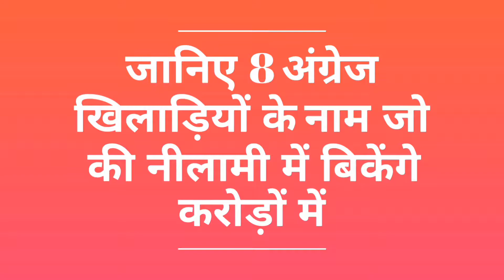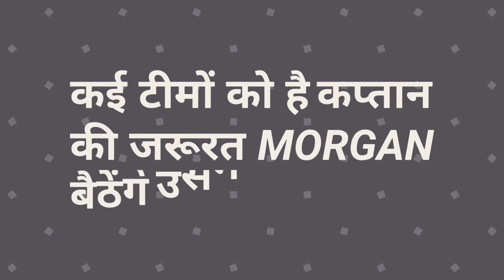IPL 2020 Auction - These 08 English Players will be Sold in Crores in IPL Auction | CRicket DHAMMAL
Watch full analysis of 08 England players who will sold in Crores.